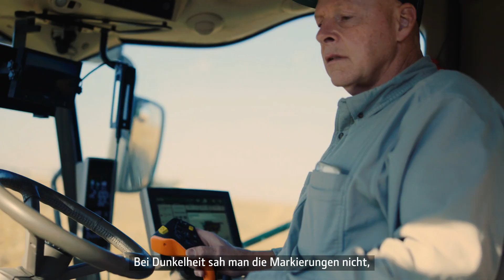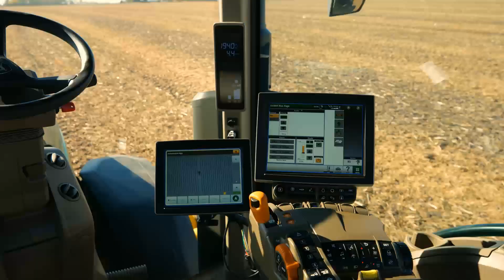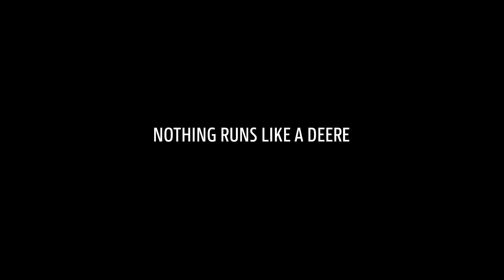Autonomer Traktor – John Deere 8R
Der serienreife autonome Traktor 8R 410 von John Deere wurde auf der CES 2022 (Consumer Electronics Show) in Las Vegas vorgestellt. Der Traktor 8R mit einem TruSet™-fähigen Meißelpflug, StarFire™ GPS-Lenksystem und neuen fortschrittlichen Technologien ist eine Innovation in der großflächigen Landwirtschaft. Der autonome Traktor von John Deere verfügt über sechs Stereokamerapaare, die eine 360-Grad-Hinderniserkennung sowie eine Entfernungsberechnung ermöglichen. Der autonome Traktor von John Deere überprüft anhand eines Geofence ständig seine Position und gewährleistet so, dass er dort arbeitet, wo er soll – und das mit einer Genauigkeit von weniger als 2,5 cm. Um den autonomen Traktor von John Deere einzusetzen, muss der Landwirt die Maschine lediglich zu einem Feld bringen
und sie für den autonomen Betrieb konfigurieren. Mit einem Wisch von links nach rechts auf dem John Deere Operations Center Mobile lässt sich die Maschine dann starten. Während sie arbeitet, kann der Landwirt das Feld verlassen und sich anderen Aufgaben widmen. Den Status der Maschine überwacht er in der Zwischenzeit auf seinem Mobilgerät. Das John Deere Operations Center Mobile bietet Zugang zu Live-Videos, Bildern, Daten und Metriken und ermöglicht es dem Landwirt, Tempo, Tiefe und vieles mehr anzupassen. Der autonome Traktor ist für Landwirte in Nordamerika ab Ende 2022 erhältlich.